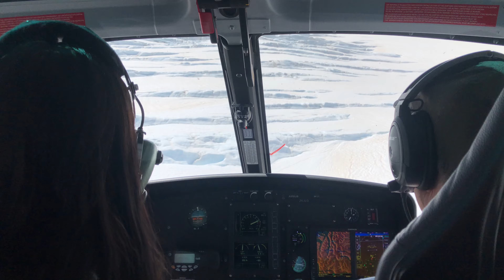Helicopter Ride Queenstown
Great helicopter trip to the glacier and mountains around beautiful queenstown in newzealand